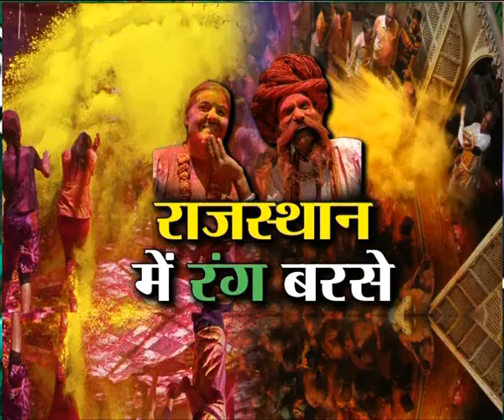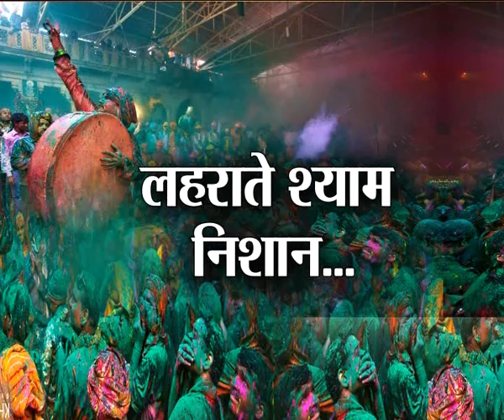राजस्थान में उडे गुलाल- पार्ट वन